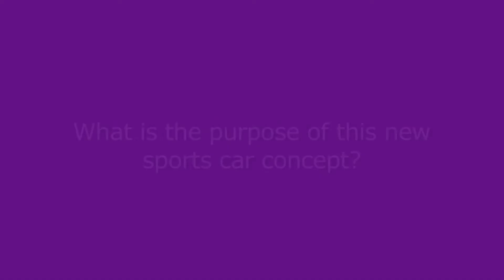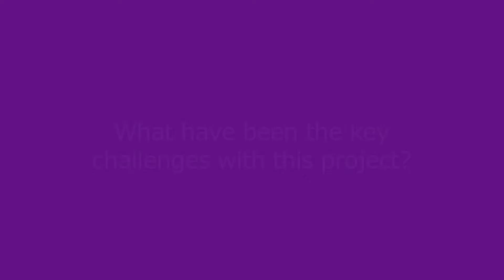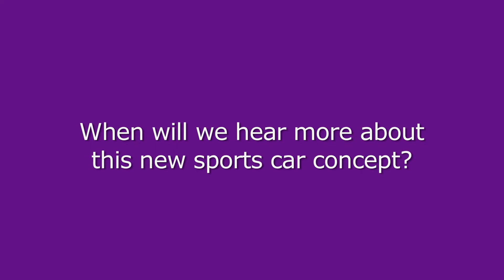Infiniti "Emerg-e" electric sports car concept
The two-seater Emerg-e is Infiniti's first-ever car to offer an extended-range electric drivetrain -- basically an electric motor drives the wheels but a petrol engine provides charge when the battery gets low.